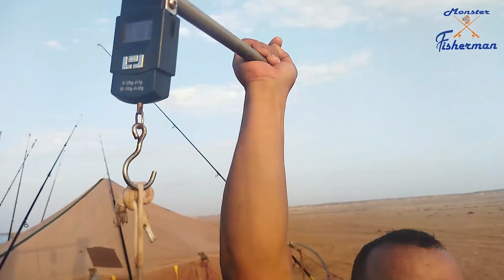Unbelievable ! Monster Silver Jewfish (Corvina) / New 2022 Fishing !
Monster Silver Jewfish (Corvina). in dangerous cliffs !! / New 2022 Fishing !

▬▬▬▬▬▬▬ ABOUT MONSTER X FISHERMAN ▬▬▬▬▬▬▬
X FISHERMAN is a fisherman traveling around the Atlantic sea in search for the biggest fish to catch from the shore. Target species are Giant Jewfish, Dorado, Giant Leerfish and other fishes. is an extreme angler who has an adrenaline seeking appetite for monster fish! Whether it's catching monster fish from the beach or from a boat.